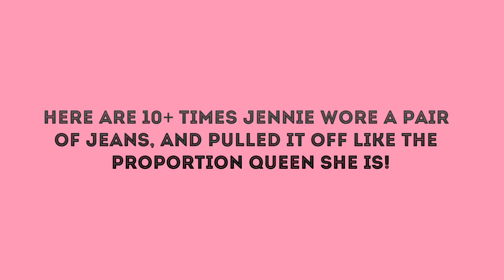BEST FASHION OF JENNIE WORE JUST WITH A PAIR OF JEANS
Here are 10+ times Jennie wore a pair of jeans, and pulled it off like the proportion queen she is...